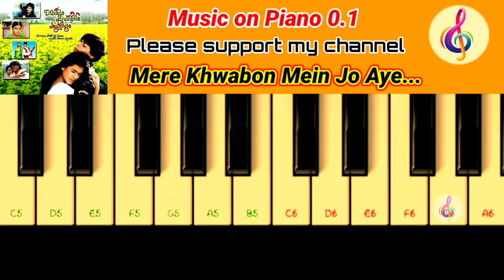Mere Khwabon Mein Jo Aye.Cover Instrumental.Easy Piano Tutorial. DDLJ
Music on Piano 0.1 के सारे वीडियो देखने के लिए नीचे दिये लिंक पर क्लिक करे l

Hello Friends
This is my video : MERE KHWABON MEIN JO AYE: based on ORG Piano. I hope you like this video ,

Original credits:
Song: Mere Khwabon Mein
Singer: Lata Mangeshkar

Movie Credits:
Starring: Shah Rukh Khan, Kajol, Amrish Puri, Farida
Jalal, Anupam Kher, Satish Shah, Parmeet Sethi,
Mandira Bedi, Achla Sachdev, Himani Shivpuri, Pooja
Ruparel
Director: Aditya Chopra
Producer: Yash Chopra
Lyrics: Anand Bakshi
Release Date: 20 October 1995

दोस्तो ये वीडियो मैने दो भागो मे बनाया है |
पहले भाग मे आप लोग पियानो संगीत का आनंद ले |
और दूसरे भाग मे संगीत को काफी धीमी गति से बजाया गया है,
जिससे आप लोगो को पियानो को समझने और बजाने मे आसानी हो
उम्मीद करता हूँ आप लोगो को मेरा ये प्रयास और वीडियो पसन्द आयेगा,
दोस्तो मेरे ऐसे ही और वीडियो को देखने के लिए चैनल को subscribe करे और बेल इकॉन को चालू रखें जिससे मेरी नई वीडियो का notification आप तक पहुँच सके और आप वीडियो का आनंद ले सके |
       धन्यवाद,